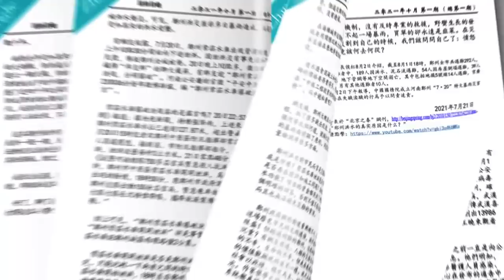泽连斯基超震撼演讲 俄罗斯已经失败 胜利属于乌克兰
歡迎購買九頭鳥第1-10期合集紙質版：

第十六期：習近平堅持“封城清零”的真實意圖 誰是殺死吹哨人李文亮醫生的真凶？
第十五期：習近平要墜崖 王岐山為何不拉一把？王岐山潛伏的紅色娘子軍團
第九期：李雲迪嫖娼、趙薇被封殺背後的政治黑手 習近平第三次分配就是「打土豪分田地」
第八期：六中全會決議與習近平二次文革
第七期：中共黨國傳不到紅三代 習近平到底要幹什麼？
第三期：習近平要幹什麼？
第二期：中國戰狼外交走到盡頭了嗎？